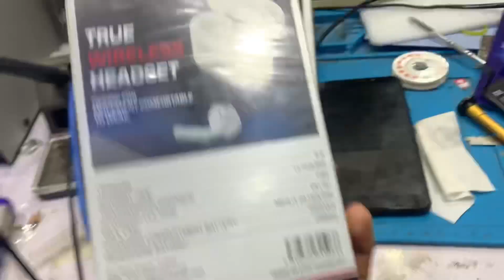Best tws AirPods under 799 (Malayalam)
Best tws AirPod under 799
Best Bluetooth headphone under 1000 Malayalam
2022 best tws ￼